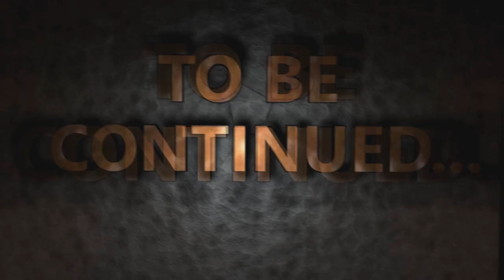TENTAR NON NUOCE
8.OOO MI PIACE?
Fatemi vedere che mi sbaglio e che siete disposti a seguire anche la varietà sul canale :)

St3pNy